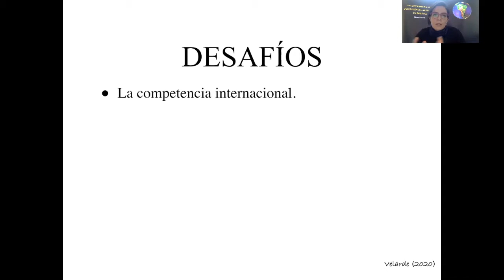Trailer: Estrategia de IA en Bolivia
En qué se destacan los bolivianos y cuáles sus oportunidades y fortalezas durante el cataclismo digital. Más información